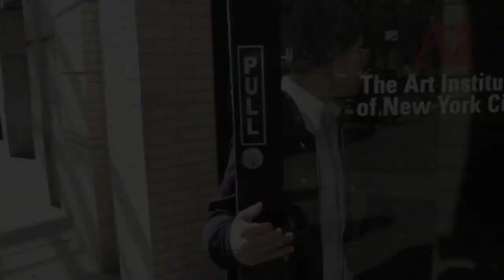Casting for NBC Reality Show @ The Art Institute of New York April 26,2011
Casting for NBC Reality Show @ The Art Institute of New York April 26,2011. For more casting information, please logg